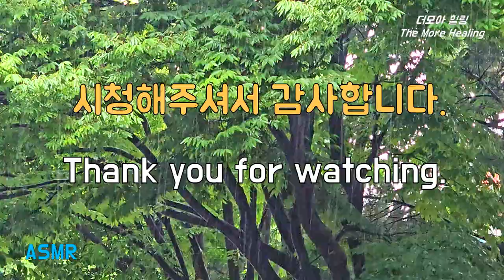비내리는 공원 꿀잠을 위한 자장가 부드러운 빗소리, Cozy Sound of Rain for Easy Sleeping, 불면증 개선울 위한 편안한 빗소리 ASMR, 숙면, 집중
이 빗소리로 행복하고 편안한 시간을 가지시기 바랍니다.  이 채널을 방문해주신 모든 분들 항상 행운이 함께하시기 바랍니다.  오늘 이 세상에서 제일 행복한 사람이 당신이었으면 좋겠습니다.
I hope you have a happy and good time with this rain sound.  May good luck always be with everyone who visits this channel.  I hope you are the happiest person in the world today.